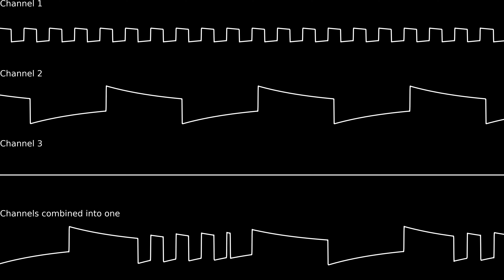A high degree of being (Pc Speaker)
Have I gone too far with pushing the limits of Furnace Tracker?

Because I am stubborn and didn't want to use any tracker other than Furnace, I made the song like this:

1. Firstly, I made the music using 3 Pc speakers.
2. Secondly, I painstakingly converted the 3 channels into one channel, which took me an hour: basically, I had done what the software does for you in MONOTONE Tracker, but by hand.

It's only two steps, but a lot of work.